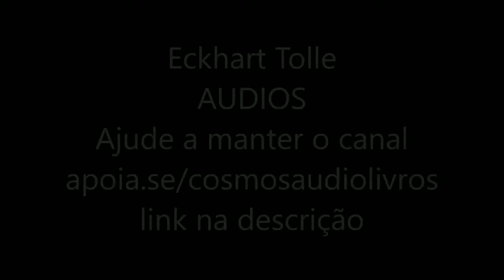04 A MENTE E A FORMA, ROTEIRO DE 8 PONTOS, LAMA PADMA SAMTEN